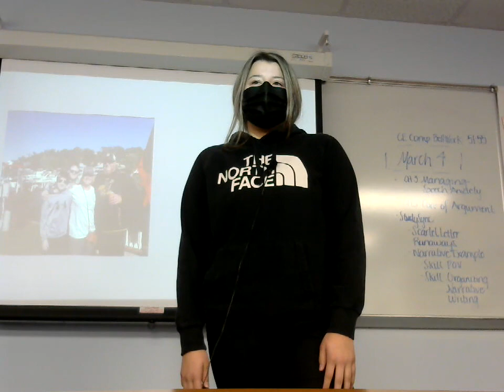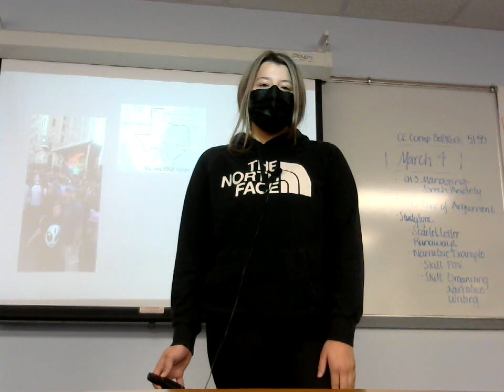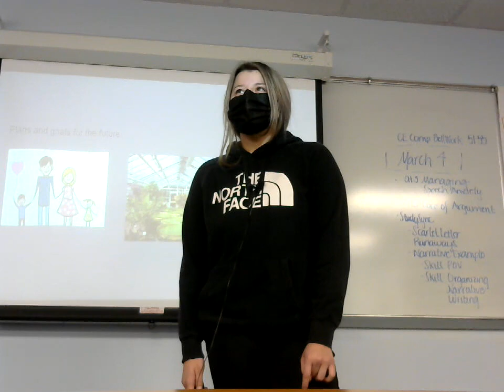Jessica Castro: Peer Introduction (Gabriel McElroy)